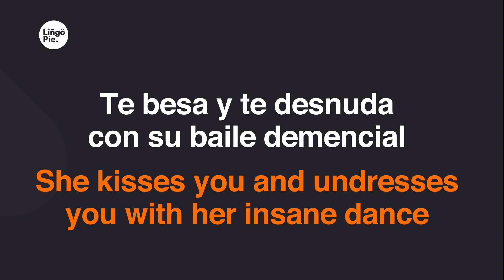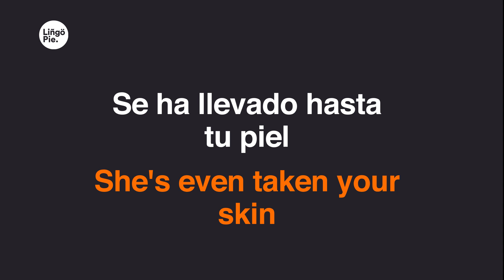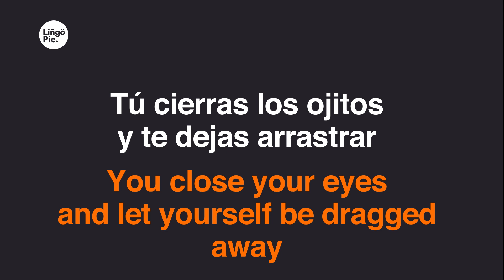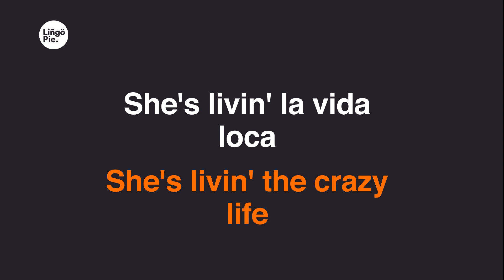Ricky Martin - Livin' La Vida Loca (Lyrics / Letra English & Spanish)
0:13
La reina de la noche
0:15
La diosa del vudú
0:18
Yo no podré salvarme
0:21
¿Podrás salvarte tú?
0:29
La tela de la araña
0:32
La uña del dragón
0:34
Te lleva a los infiernos
0:37
Ella es tu adicción
0:39
Te besa y te desnuda con su baile demencial
0:45
Tú cierras los ojitos y te dejas arrastrar
0:50
Tú te dejas arrastrar
0:52
C'mon
0:53
¿Ella qué será?
0:55
She's livin' la vida loca
0:58
Y te dolerá
1:01
Si de verdad te toca
1:04
Ella es tu final
1:06
Vive la vida loca
1:09
Ella te dirá
1:12
1:14
1:17
1:31
Se fue a New York City
1:33
A la torre de un hotel
1:36
Te ha robado la cartera
1:39
Se ha llevado hasta tu piel
1:41
Por eso no bebía de tu copa de licor
1:47
Por eso te besaba con narcótico sabor
1:52
Es el beso de calor
1:54
Alright
1:55
¿Ella qué será?
1:57
2:00
Y te dolerá
2:03
2:06
2:08
2:11
Ella te dirá
2:14
2:16
2:19
2:33
2:38
2:43
2:45
C'mon
2:46
¿Ella qué será?
2:49
2:52
Y te dolerá
2:54
2:57
3:00
3:02
Ella te dirá
3:05
3:07
C'mon
3:08
3:10
3:28
C'mon!
3:32
Gotta la vida loca
3:34
Gotta, gotta, gotta la vida loca
3:37
Gotta, gotta, gotta la vi...